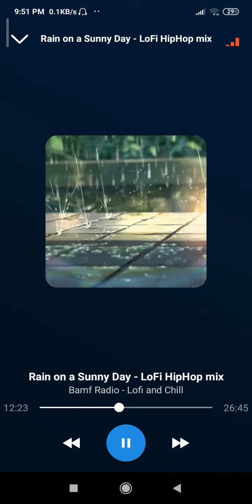rain on a sunny day episode 2(4)